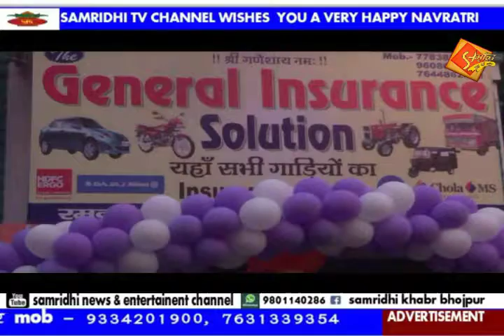October 3, 2017(6)